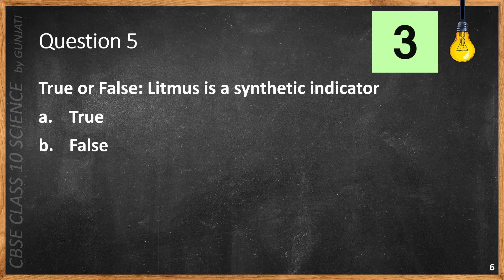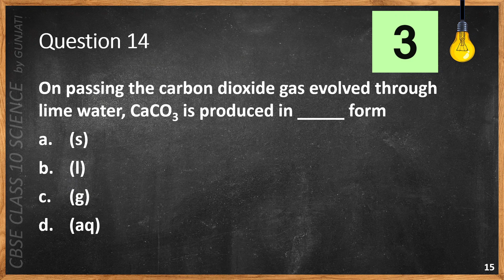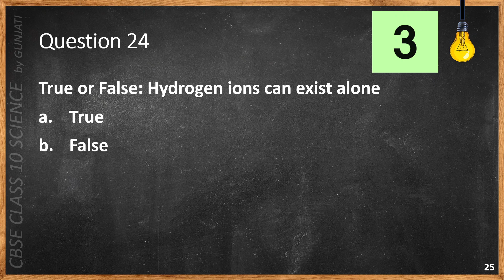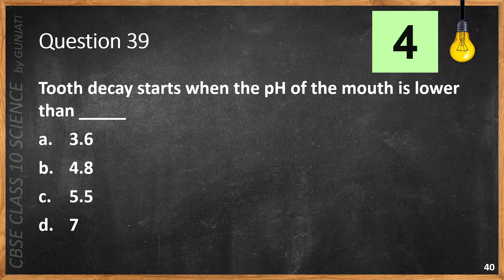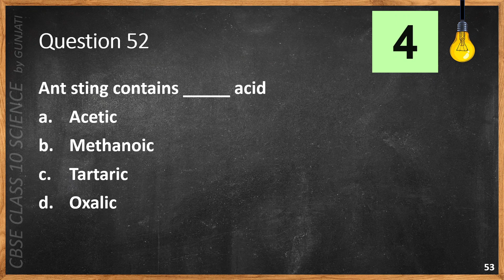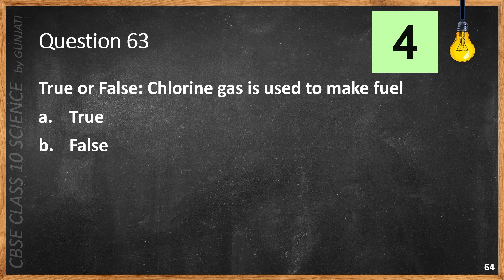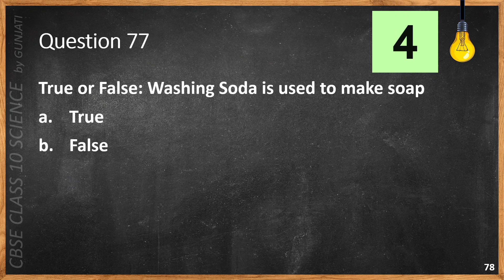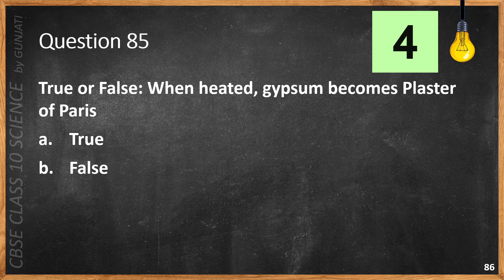NCERT CBSE Class 10 Science - Chapter 2: Acids, Bases and Salts - MCQ Quiz/Question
NCERT CBSE Class 10 Science
Objective Quiz, Multiple Choice Questions with Answers and Questions with Short/Long Answers
Silent and Fast Paced

In this Class 10 Science video, we discuss Chapter 2: Acids, Bases and Salts

Please use the link below to watch all videos of Chapter 2: Acids, Bases and Salts, in one go

We are going to publish more videos for other chapters and other classes every week.

We are on a mission to create Science videos for NCERT CBSE class 5 through 10. This is out of our passion for Science and strong belief in objective based learning. We have made Science easy to understand and remember through our videos. These videos will help both teachers and students with preparation, revision, examinations, tests and quizzes.

• Each Science class book has multiple chapters.
• Each chapter has multiple topics. We have created one video per topic and we call it as Part.
• You can watch all videos of a chapter through the playlists that we have created. There is one playlist per chapter.